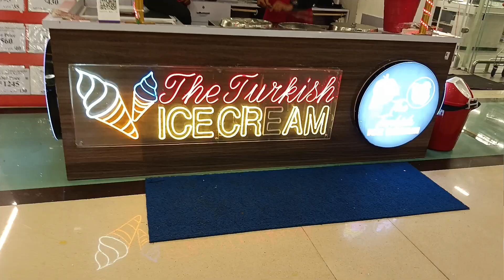Turkish icecream funny 🤣 & Comedy video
The Turkish icecream